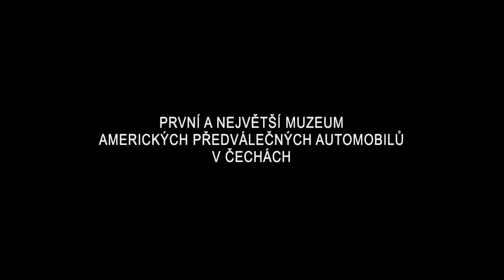VETERAN MUZEUM - NOVÁ BYSTŘICE - První a největší muzeum amerických automobilů v Čechách I POZVÁNKA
Tip na výlet! Přes 100 vozů v unikátním českém muzeu amerických vozů v jihočeské Nové Bystřici. Pavel Janouš buduje krásné muzeum plné nádherných vozů a edukačních expozic. Když budete nedaleko, nenechte si tento zážitek ujít! Legendy vřele doporučují!

Tip for a trip! Over 100 cars in the unique Czech museum of American cars in South Bohemian Nove Bystrice. Mr. Pavel Janouš is building a beautiful museum full of beautiful cars and educational expositions. When you are close, do not miss this experience! The Legends are highly recommended!

Přinášíme vám videa o autech, která nás baví. Legendy jsou slavností, která přináší celý rok zajímavé události, srazy, akce a z těchto nej zážitků přinášíme naše videa. Věříme, že vás baví, přinášejí úsměv, informace a dělají dobrou náladu.

Podporují nás:
AMB PRAHA - oficiální dodavatel automobilů slavnosti LEGENDY - dealer FORD